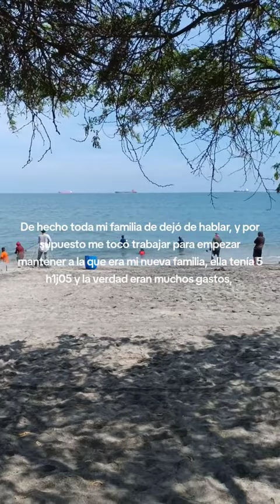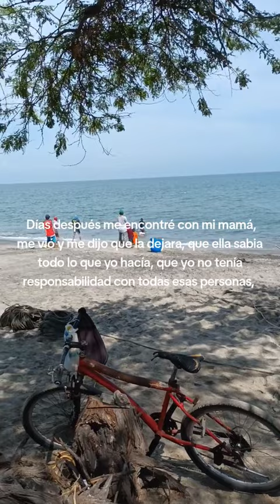Me convertí en padrastro a la edad de 20 años 😯 Historias Reales